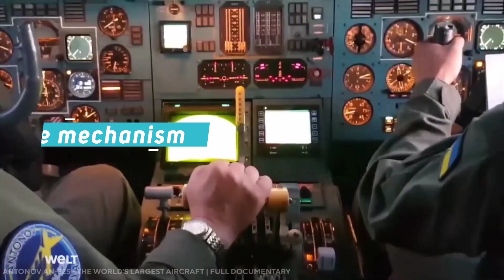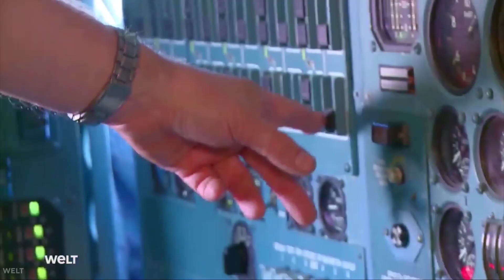Antonov An-225 Mriya - World's Legendary & Largest Cargo Plane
The Antonov 225 Mriya (Ukrainian: Антонов Ан-225 Мрія, lit. 'dream' or 'inspiration'; NATO reporting name: Cossack) is a strategic airlift cargo aircraft that was designed by the Antonov Design Bureau in the Ukrainian SSR within the Soviet Union during the 1980s. Antonov 225 Mriya is powered by six turbofan engines and is the heaviest aircraft ever built, with a maximum takeoff weight of 640 tonnes (710 short tons; 630 long tons). Antonov 225 Mriya also has the largest wingspan of any aircraft in operational service. The single example built has the Ukrainian civil registration UR-82060. A second airframe with a slightly different configuration was partially built. Its construction was halted in 1994 because of lack of funding and interest, but revived briefly in 2009, bringing it to 60–70% completion. On 30 August 2016, Antonov agreed to complete the second airframe for Airspace Industry Corporation of China (not to be confused with the Aviation Industry Corporation of China) as a prelude to commencing series production. The Antonov 225 was initially developed as an enlargement of the Antonov An-124 to transport Buran-class orbiters. The only Antonov 225 Mriya airplane was completed in 1988. After successfully fulfilling its Soviet military missions, it was mothballed for eight years. It was then refurbished and reintroduced, and is in commercial operation with Antonov Airlines, carrying oversized payloads. The airlifter holds the absolute world record for an airlifted single-item payload of 189,980 kg (418,830 lb), and an airlifted total payload of 253,820 kg (559,580 lb). Antonov 225 Mriya has also transported a payload of 247,000 kg (545,000 lb) on a commercial flight.